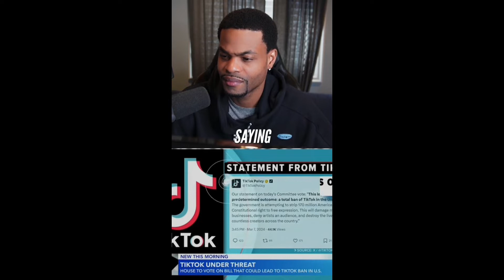Top 10 Trending Dancehall Songs In Jamaica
Fully Globe - Head Concussion

01. Nigy Boy - Judgement - official Video

02. RajahWild - Pon Di Pole / Hit Song

03. Skippa - Cash Code

04.Jada Kingdom - Gen Z Jezebel

05. Kraff - Sum Time

06. Nhance, Chronic Law - Life

07. Squash - Spooky

08. Skippa - Most Wanted

09. Chronic Law - REALITY

10. RajahWild - Carry On